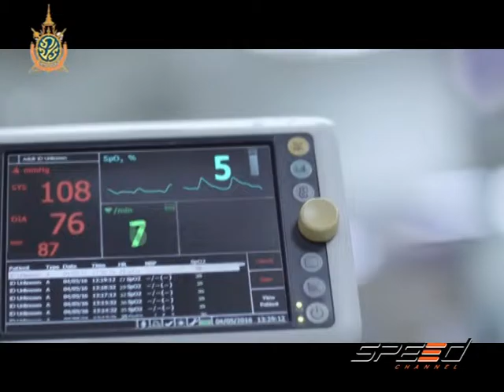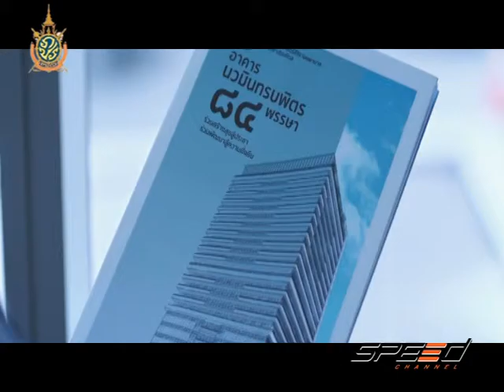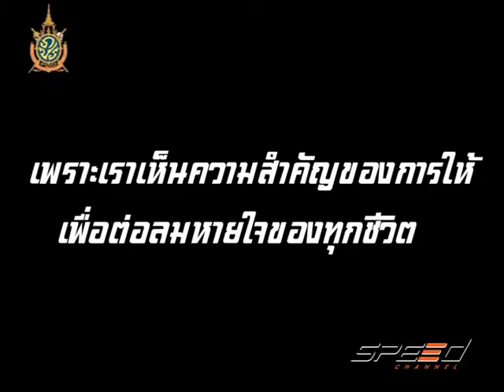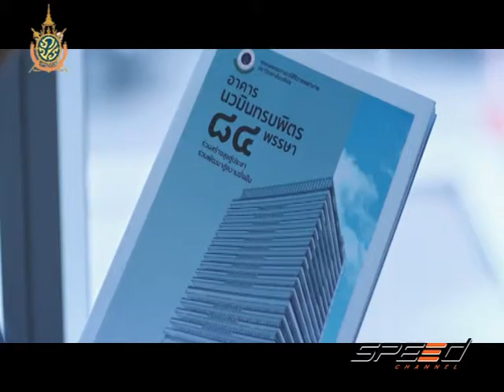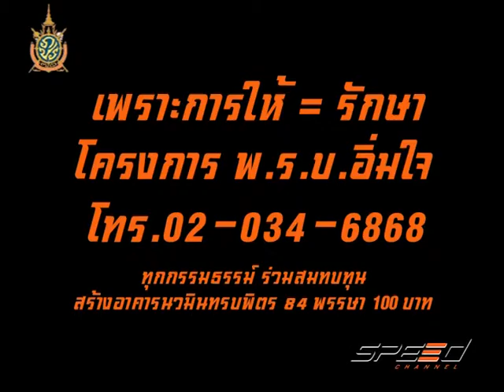Speed Talk OA 28 07 2016 (3/5)